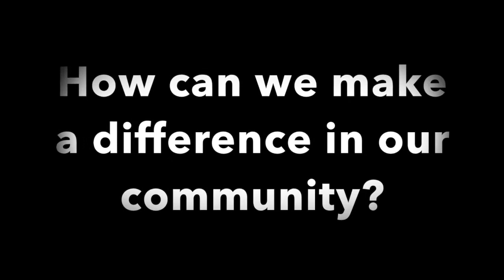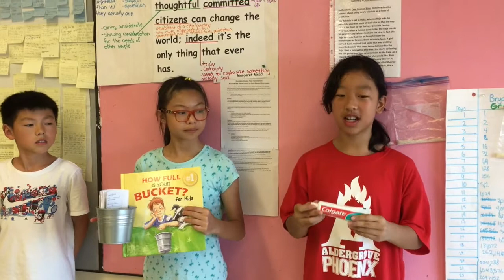Camp Aldergrove 6A Mandarin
Scholars is 6A share their journey answering the Camp Aldergrove learning leading up to our Camp Aldergrove open house on Thursday September 28th during the school day and from 6:30 to 8:00 p.m. in Mandarin.